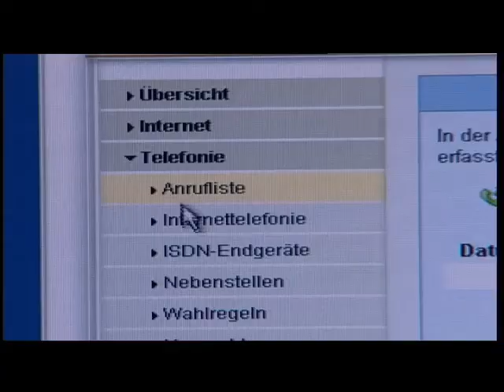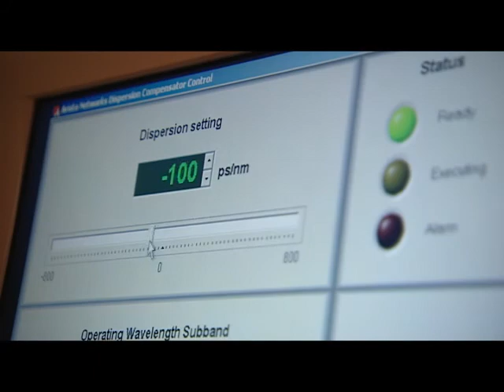Fit für das Internet der Zukunft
100GET- Ein Film für das Bundesministerium Bildung und Forschung
Der Datenverkehr im Internet steigt jedes Jahr um mehr als 50 Prozent. Damit werden die bisherigen Kommunikationsnetze in absehbarer Zeit an ihre Grenzen stoßen. Um die anfallenden Datenmassen weiterhin möglichst verlustfrei, sicher und schnell transportieren zu können, entwickelt das Projekt 100GET (100Gbit/s Carrier-Grade Ethernet Transport Technologies) Technologien für ein schnelles, zuverlässiges und sicheres Internet der Zukunft.